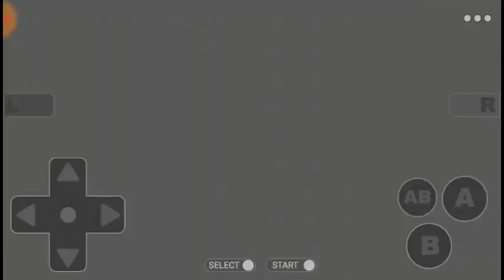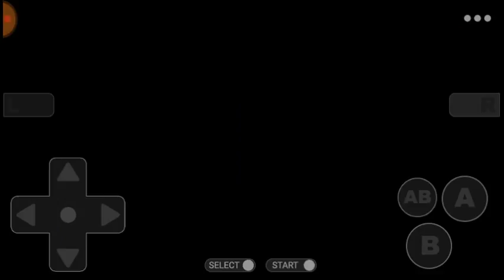Pokemon Ruby Walkthrough 54 GBA. Catching Regirock and battling Registeel.